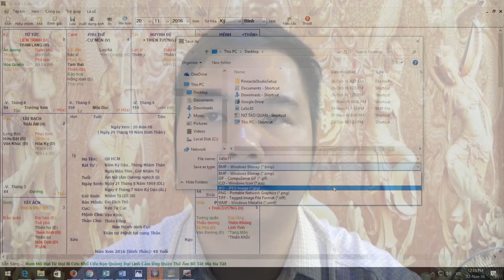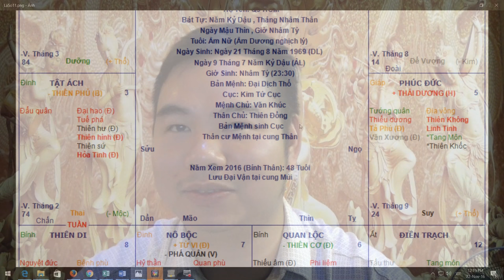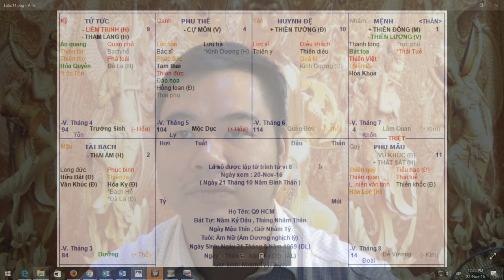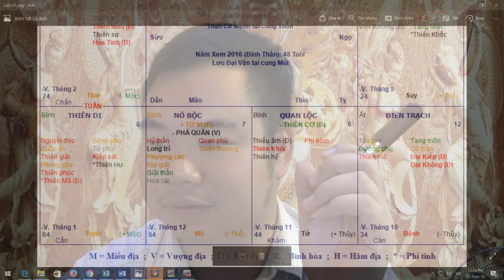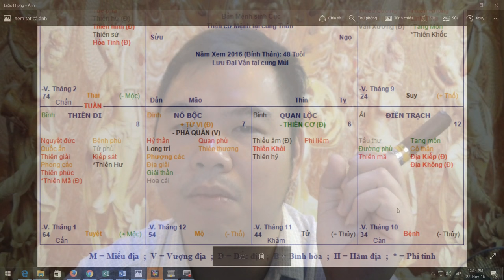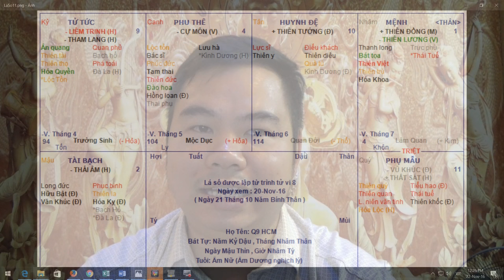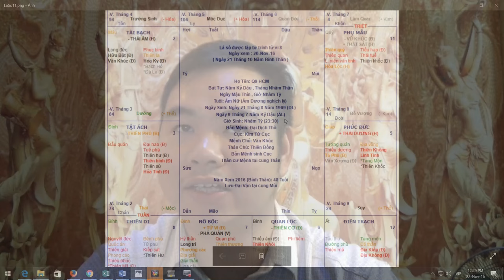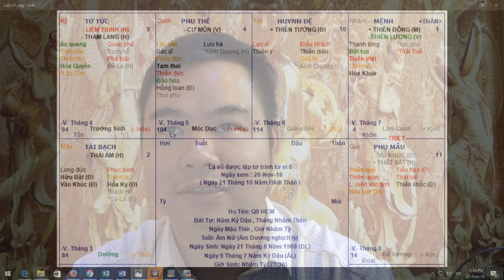LS CHO VAY TIỀN CHỈ CÓ MẤT, CHỒNG ĐÀO HOA, ÂM PHÁ ĐIỀN TRẠCH